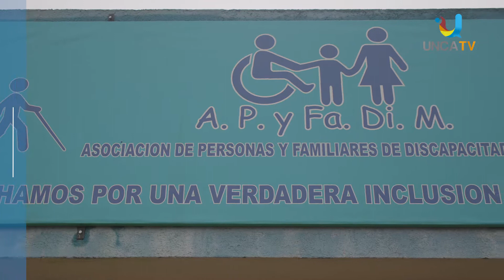JORNADA ARTÍSTICA Y DE INTEGRACIÓN DE LOS CENTROS COMUNITARIOS DE EXTENSIÓN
Docentes y alumnos que forman parte de los Centros Comunitarios de Extensión de barrio Achacha y de APYFADIM y,  participaron de una colorida actividad de integración y promoción de los talleres que durante el año se dictan en distintos barrios de esta Capital.
La iniciativa surgió como una forma de unificar las actividades de ambos centros y que los vecinos conozcan  las propuestas y se sumen a los diferentes talleres artísticos.